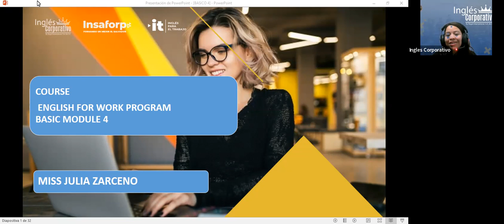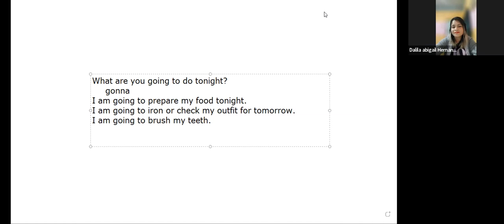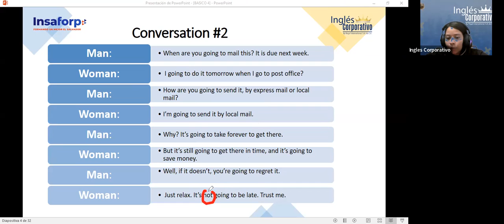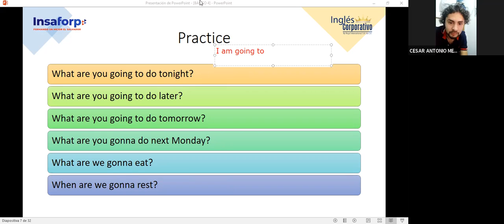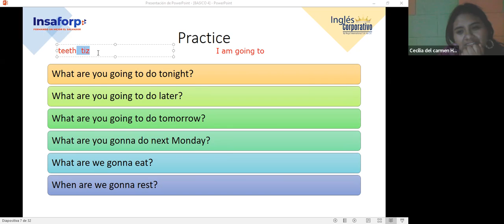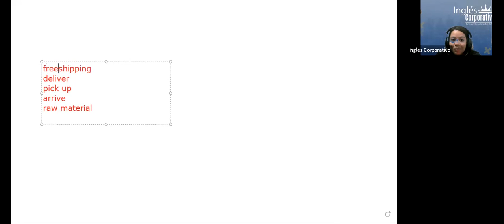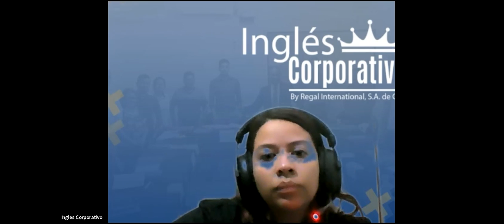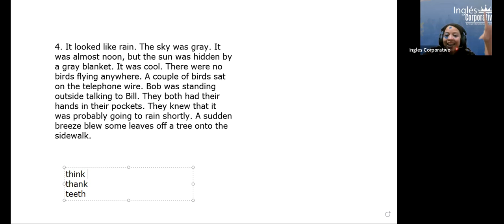Sesión 04-09-03-2023-29750-8048-0037/2023-ZARCEÑO-How to use be going to.